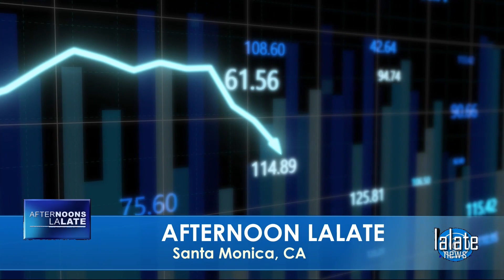IT'S ABOUT TIME!!! $2,000 MONTHLY STIMULUS CHECKS BIDEN SENDING!! 4TH STIMULUS CHECK UPDATE TODAY 🌊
🌊 AFTERNOONS LALATE 🌊 APRIL 7 2022 🦅 💜 JOIN as a Member | ☑️ SUBSCRIBE | 📬 LALATE ALERTS | Fourth Stimulus Check Update Today 2021 | Fifth Stimulus Check | Multiple Monthly Stimulus Check Update | $1400 Third Stimulus Check & Third Stimulus Package Update 2021 | Second Stimulus Check & Second Stimulus Check Update 2020 | $10,000 EIDL GRANT CARES ACT 2020 | $2,000 CASH ACT 2020 | $2400 ($200/month) SSI SSDI SA VA RB Bill 2021 | $50,000 Student Loan Debt Forgiveness Bill 2021 | National and Sports News 2021 | Also covered: PUA, FPUC, LWA, EIDL, UI, Hazard Pay. | Fourth Stimulus Check Update and stimulus package update and stimulus check 4 update and fourth stimulus package and stimulus check update | $3600 $3000 Child Stimulus Check | $1400 Paid Sick Leave | $1500 Earned Income Tax Credit | $5,000 EIDL Check. || CONFIRMED! FOURTH STIMULUS CHECK UPDATE TODAY 2021: HUGE 4th Stimulus CHECKS IN BILL 1st LOOK Encore | EXCLUSIVE! FOURTH STIMULUS CHECK UPDATE TODAY 2021: HUGE 4th Stimulus CHECKS IN BILL 1st LOOK Encore | IT'S ABOUT TIME!!! $2,000 MONTHLY STIMULUS CHECKS BIDEN SENDING!! 4TH STIMULUS CHECK UPDATE TODAY 🌊

0:00    Intro:  Stimulus Check
1:00 STIMULUS CHECK UPDATE
2:00 SECOND STIMULUS CHECK
3:00 THIRD STIMULUS CHECK
4:00 FOURTH STIMULUS CHECK
5:00 FIFTH STIMULUS CHECK